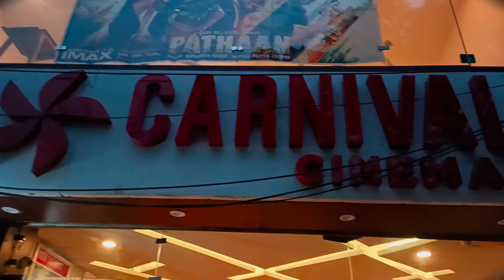Mussoorie snow time ☺️😍 सही समय क्या है मसूरी जाने का बर्फ मिलेगी या नही ❄️❄️